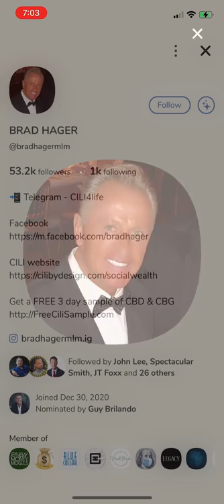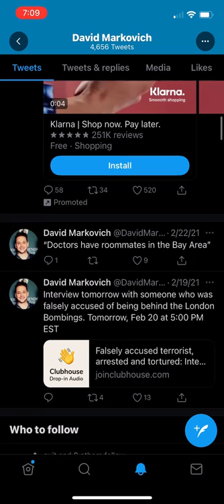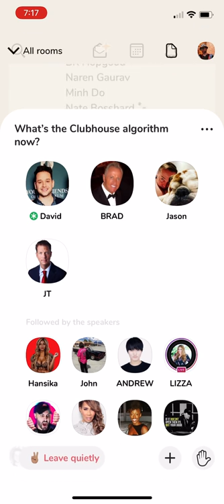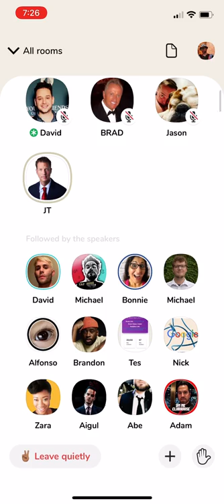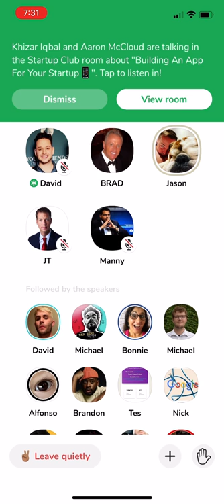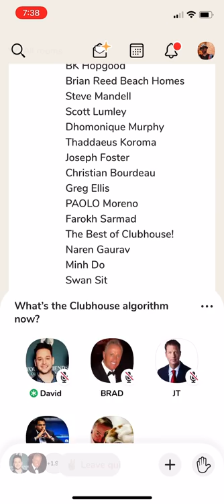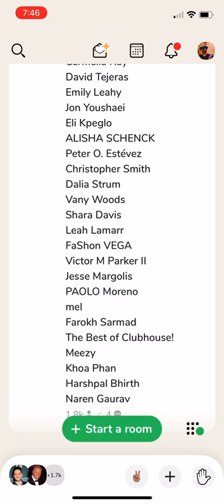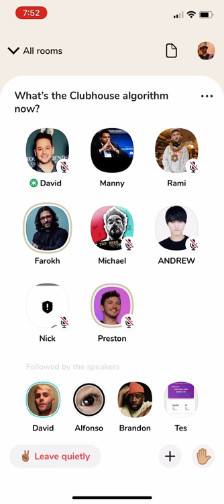Jason Calacanis Confronts JT Foxx, Brad Hager, and Manny Fernandez About Clubhouse MLMs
Angel investor Jason Calacanis joined a Clubhouse conversation to discuss the ethics of business with MLM masters JT Foxx, Brad Hager, and Manny Fernandez.

It was originally a fascinating discussion about the platform algorithm until a passionate man named Jeremy claims to be an investor in the app and it quickly turned into a debate.

The conversation gets heated as the men personally attack each other, but moderator David Markovich keeps everyone as under control as possible while they each grandstand.

For context, this isn’t even the purpose of the room David created. The incident occurred from an argument over how the black shield, blocking, and reporting affect the visibility of a room. JT was invited in to dig into the nuts and bolts of his perspective on the ethics of his MLM versus angel investing in Uber and Robinhood (arguably two of the most stigmatized tech businesses around today).

It’s the ultimate battle of style versus substance, and Jason found himself under fire from 3 MLM masters.

What are your thoughts on their perspectives on their individual businesses?

Also this conversation spawned multiple rooms with powerful conversations afterwards. While I understand this is a salacious moment of Clubhouse, I feel it’s important to document for Android users to understand the history of the app.

Follow to keep up with the Clubhouse calendar.

to get in-depth Clubhouse coverage delivered straight to your inbox.